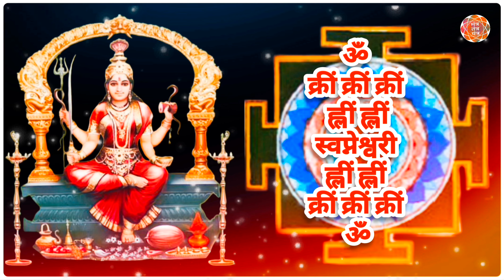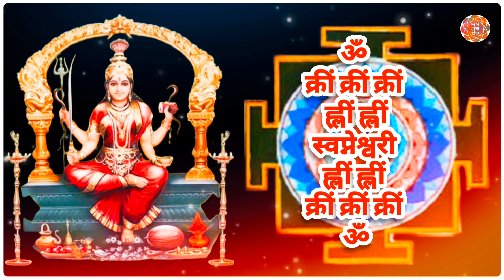अत्यंत दुर्लभ स्वप्नेश्वरी साधना | Very Rare Swapneshwari Sadhana | With Lyrics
मंत्र तंत्र यंत्र चैनल में आप सभी का स्वागत है आज मैं आप सभी के लिए स्वप्नेश्वरी देवी की साधना लेकर आया हूं
यह साधना प्रत्येक व्यक्ति को करनी चाहिए जो साधक ऊंचे स्तर की साधना नहीं कर पाते या जिन्हें इतना समय नहीं मिलता उन्हें स्वप्नेश्वरी साधना संपन्न करनी चाहिए जिससे वे जीवन में स्वयं का तथा दूसरे लोगों का कल्याण कर सकें

यह साधना शुरू करने से पहले अक्षत, कुमकुम, जल का लोटा, पुष्प, दीपक, अगरबत्ती यह सारी सामग्री जुटा ले

यह साधना सोमवार से प्रारंभ की जाती है यह मात्र 5 दिन की साधना है इसमें नित्य 101 माला का जाप करना है, इस साधना में हकीक की माला का ही प्रयोग किया जाता है अन्य मालाएं वर्जित हैं
साधक चाहे तो 50 माला दिन में और 51 माला रात्रि को जाप कर सकता हैै , इस प्रकार दिन भर में 101 माला का जाप पूर्ण हो जाना चाहिए
इस प्रकार नित्य 101 मालाएं मंत्र जाप करें
5 दिनों तक साधक जमीन पर सोये
 एक समय भोजन करें
5 दिन तक मंत्र जाप के बाद छठे दिन इसी मंत्र की शुद्ध घी से 1000 आहुतियां दें फिर पांच कुंवारी कन्याओं को भोजन कराएं तथा उन्हें वस्त्र आदि देकर संतुष्ट करें इस प्रकार करने पर साधना संपन्न हो जाती है

इस साधना के लिए स्वप्नेश्वरी यंत्र तथा स्वप्नेश्वरी देवी का चित्र साधना कक्ष में होना चाहिए
यह यंत्र तांबे या चांदी के पत्रे पर बना हुआ होना चाहिए

सोमवार के दिन प्रातः स्नानादि से निवृत्त होकर उत्तर दिशा की ओर मुंह करके बैठ जाएं सामने चौकि पर पीला रेशमी वस्त्र बिछा दें और उस पर स्वप्नेश्वरी देवी का यंत्र या स्वप्नेश्वरी देवी का चित्र स्थापित कर दें स्वप्नेश्वरी देवी के यंत्र को पहले जल से फिर कच्चे दूध से तथा पुनः जल से धोकर पोंछ कर चौकी पर रख दें किसी तांबे के पात्र में यंत्र को स्थापित कर दें अगरबत्ती दीपक पुष्प आदि से पूजन करें दूध की बनी हुई मिठाई का प्रसाद चढ़ाएं

जब भी आपको इसका प्रयोग करना हो या
जब भी कोई समस्या आपके सामने हो और उसका हल नहीं मिल रहा हो तो साधक मंत्र जाप करके अपनी समस्या एक कागज पर लिखकर रात्रि को सिरहाने रख कर सो जाए रात्रि को स्वप्नेश्वरी देवी स्वप्न में उस समस्या का हल स्पष्ट रूप से बता देती है जिससे साधक को निर्णय करने में आसानी होती है साधक चाहे तो किसी भी व्यक्ति की समस्या इस प्रकार हल कर सकता है
यदि साधक को लगातार खराब सपना आए तो उसे रात्रिसुक्त का नियमित पाठ करना चाहिए सोने को जाने के पूर्व अपने हाथ-पांव धो कर ही बिस्तर पर जाना चाहिए साधना काल में सफलता के लिए ब्रम्हचर्य का पालन अनिवार्य है

फिर ऐसा ध्यान मंत्र से माता का पूजन आरंभ करें

स्वप्नेश्वरी नमस्तुभ्यं फलाय वरदाय च:
मम सिद्धिमसिद्धि वा स्वप्ने सर्व प्रदर्शय:

इस मंत्र की 101 माला का जाप करेंं

मंत्र:
ॐ क्रीं क्रीं क्रीं ह्लीं ह्लीं स्वप्नेश्वरी  ह्लीं ह्लीं क्रीं क्रीं क्रीं ॐ